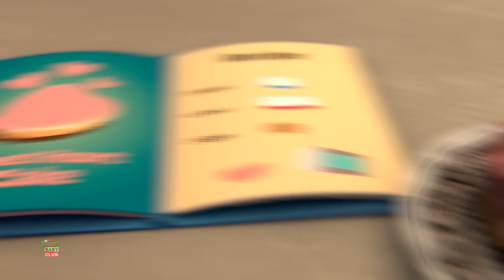Fantasma Episodio Completo + Più Serie Cartone Animato per Bambini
Ciao Ragazzi, Kids Baby Club vi propone la divertente serie di cartoni animati Gob and Friends a partire dai migliori video divertenti in italiano per bambini.